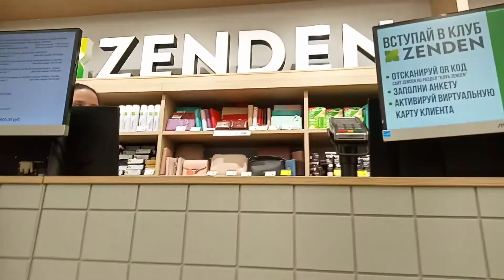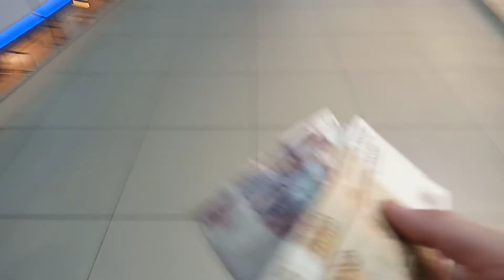Жесть Самый Лютый Топ Контент на Ютубе в 2021 году/Мою в ТРЦ туалете обувь чтобы вернуть по гарантии